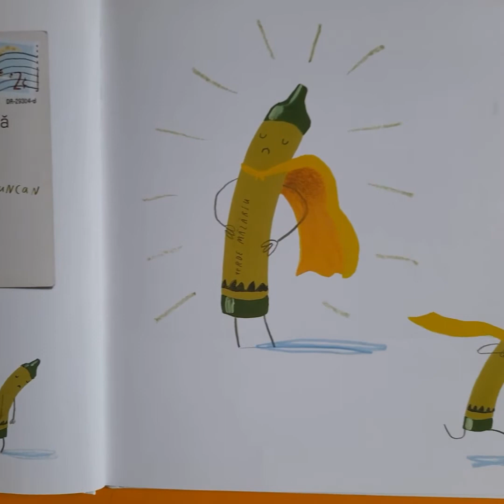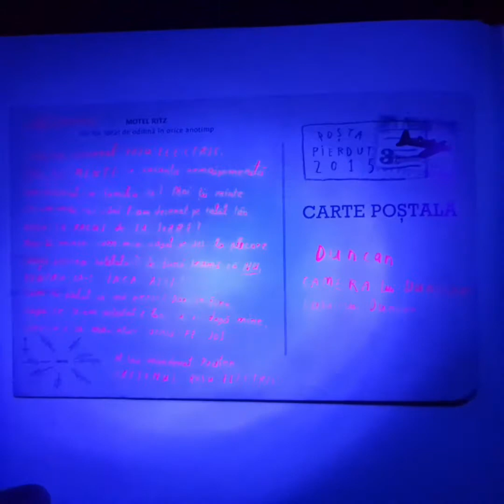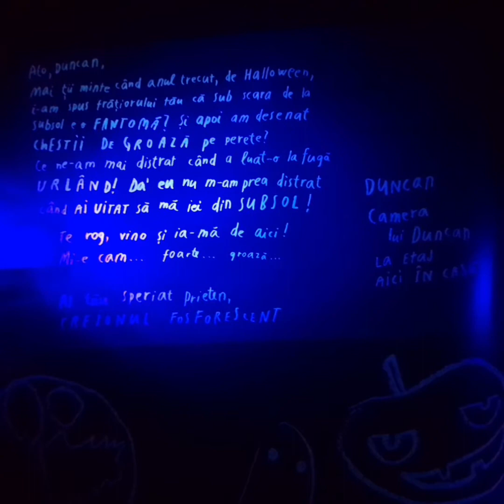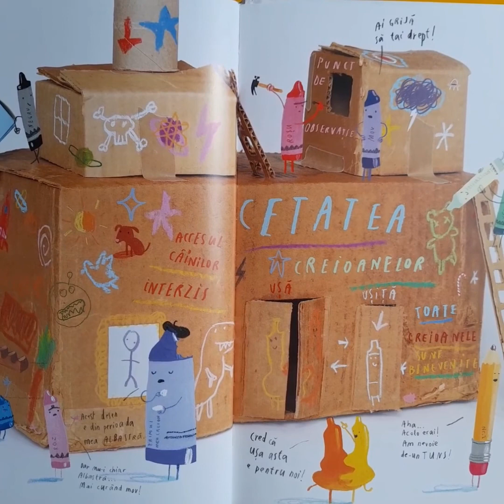Ziua când creioanele colorate s-au întors acasă | Poveste pentru copii | de Drew Daywalt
Creioanele colorate se întorc acasă și își povestesc aventurile fericite și nefericite.

lectură aproape completă